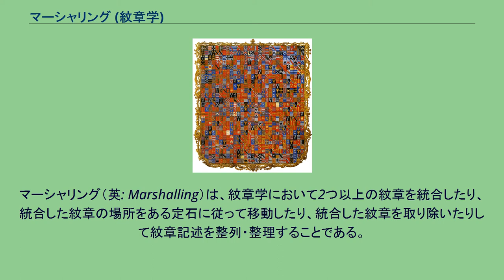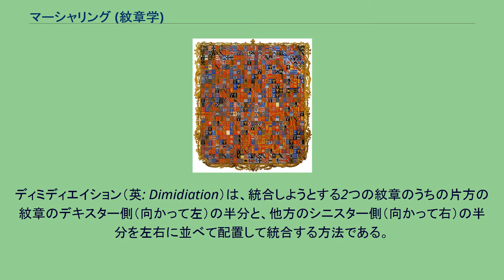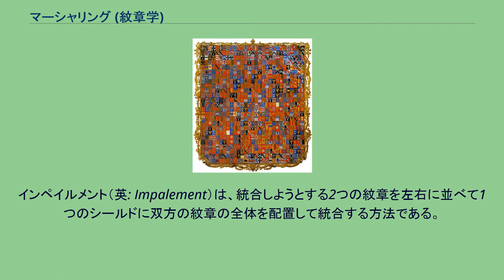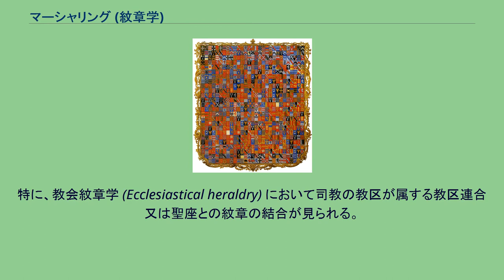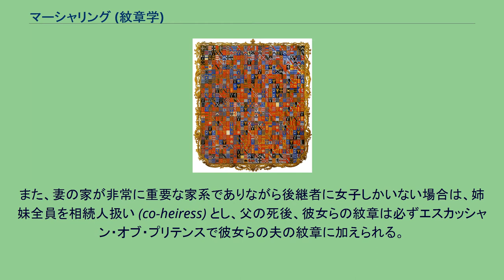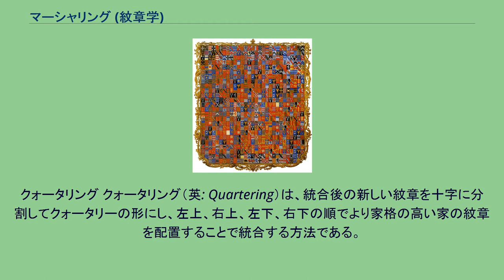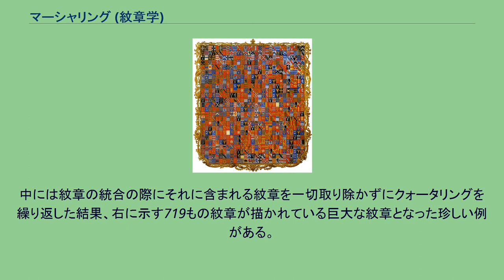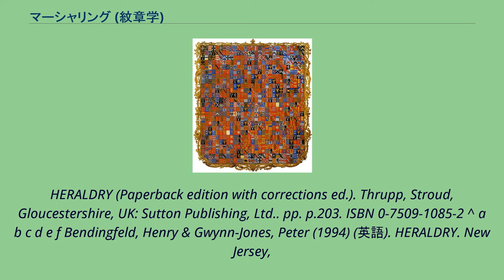マーシャリング (紋章学)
マーシャリング（英: Marshalling）は、紋章学において2つ以上の紋章を統合したり、統合した紋章の場所をある定石に従って移動したり、統合した紋章を取り除いたりして紋章記述を整列・整理することである。
マーシャリングは、主に紋章を持つ2つの家が婚姻する際に行われるが、戦争、侵略の結果や政略的な合意に基づく国家あるいは領土の併合又は分割の際にも実施される。
紋章の主な統合方法は4つある。
紋章を縦に2つに分割して左右にそれぞれ1つずつ統合された紋章を示すディミディエイション及びインペイルメント、十字に4つに分割してそれぞれの領域に統合前の紋章を示すクォータリング、そして、本来は下位位置に統合すべき紋章を持つ者が紋章の相続人である場合に用いるプリテンディングである。
なお、女性の紋章は通常、ロズンジをエスカッシャンとして描かれるが、どのような方法で統合したとしても、結婚後は妻も夫と同じようにシールドに紋章を描くようになる。
ディミディエイション 2つの紋章を結合したことがわかりやすい例。
ベンド・シニスター（夫）とベンド（妻）の紋章を結合すると、1つのシェブロンのように見える。
ディミディエイション（英: Dimidiation）は、統合しようとする2つの紋章のうちの片方の紋章のデキスター側（向かって左）の半分と、他方のシニスター側（向かって右）の半分を左右に並べて配置して統合する方法である。
しばらくの間、ディミディエイションはインペイルメントとして知られている方法よりも先に用いられていた。
婚姻の場合、夫の紋章のデキスター側の半分を、妻の紋章のシニスター側の半分と一緒に置く。
場合によっては、それが2つの紋章の組合せというよりは元から1つの紋章であったかのように見えるシールドとなってしまうことがあるため、この方法は徐々に使用されていなくなっていった。
例えば、右の図に示すようなベンド・シニスターの紋章とベンドの紋章とを統合すると単にシェブロンのように見える組合せとなることがある。
つまり、2つの紋章が結合されたという事実をわからなくしてしまうおそれがあった。
他にも、ボーデュア、オール及びトレッシャーといったシールド全体を取り囲むチャージの連続性にも問題があると考えられている。
この混乱を避けるために、ディミディエイションでそれらを結合するとき、各々の紋章の半分だけではなく、より広い部分を使うことが慣例になっていった。
一旦この習慣が広まりはじめると、双方の紋章の全体を新しいシールドに含むのが慣例となっていった。
そのため、実質的に、インペイルメントは紋章を結合する方法としてディミディエイションにとって代わることになったのである。
インペイルメント インペイルメント ディミディエイションでは結合したことがわかりにくかったものが、インペイルメントでは改善されている。
インペイルメント（英: Impalement）は、統合しようとする2つの紋章を左右に並べて1つのシールドに双方の紋章の全体を配置して統合する方法である。
紋章学ではインペイルメントは、婚姻を意味するために使われる。
ディミディエイションと同様に、紋章学で垂直分割を意味するパー・ペイルで分割する。
インペイルメントを行うことを「インペイルする」と言うが、インペイルされたシールドは、その上辺から底辺に達する直線で中央を垂直にまっすぐに分けられ、2つの紋章をこの分割の両側に配置する。
夫婦の婚姻の場合、通常、夫の紋章を向かって左（デキスター＝盾を構える人間からは「右」に当たる）に、妻の紋章を向かって右（シニスター＝同じく盾を持つ人間にとっての「左」を意味する）に配置する。
婚姻の場合以外の統合も可能であり、個人の紋章と職位の紋章との結合がそれにあたる。
特に、教会紋章学 (Ecclesiastical heraldry) において司教の教区が属する教区連合又は聖座との紋章の結合が見られる。
この場合、教会の紋章が向かって左（デキスター）に、その期間の司教個人の紋章が向かって右（シニスター）に置かれる。
プリテンディング プリテンディング（英: Pretending）は、妻が紋章の相続人である場合にインペイルメントではなく、エスカッシャン・オブ・プリテンス (Escutcheon of pretence) と呼ばれる妻の父の紋章を表した小さなシールドを夫の紋章に加えて統合する方法である。
上記2つの統合方法で繰り返し述べたように、イギリスの紋章学では夫の紋章がデキスター側、妻の紋章がシ...